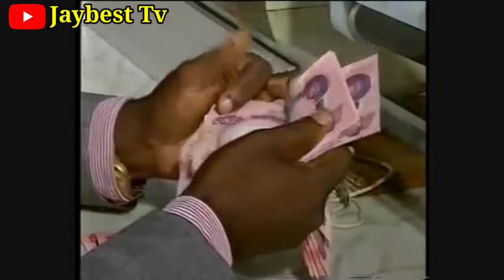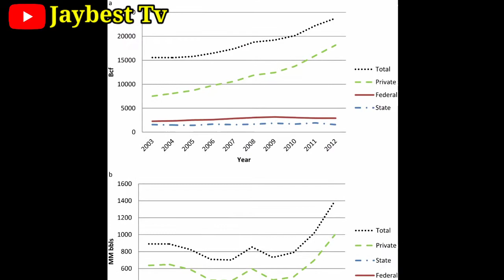Ex President Of Nigeria, Ibrahim Badamasi Babangida Detailed Biography, Net Worth, Lifestyle, Houses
Hello Guys welcome once more to our YouTube channel, in today's video we will be looking at the full detailed biography of ex president and a Retired Nigerian Army General, the person of Ibrahim Badamasi Babangida (ibb)

Ibrahim Babangida was Born in a small village in northerrn Nigeria called
Wushishi, lbrahim Badamasi Babangida or IBB as he
is fondly called,be loses both of his parents by the age
of 14.
It is his charm and intelligence that would propel him
from that inauspicious beginning to the pinnacle of
military politics in Africa's most populous country.
But to fulfil his destiny, Babangida has to survive a
brutal civil war, spearhead several successful military
coups, escape a few ferocious plots on his own life
and confront his deepest fears.
But when fate pitches the General against the will of
150 million tough Nigerians, something has to give.

Abrahim Babangida has won several battles to rule Nigeria for
8 years.

Yes. In this video we will be looking at Ibrahim Babangida (IBB) History, Net Worth, family, wife, children, House's, car's, achievement, his rules, state forms by him, an lots more.

Here are playlist of video that may interest you;